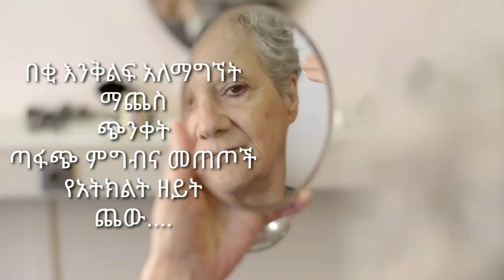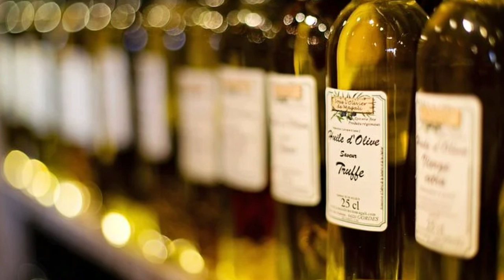የፊት እርጅናን የሚከላከሉ 13 ምግብ እና መጠጦች 🔥 እነዚህን አዘውትሩ ! 🔥